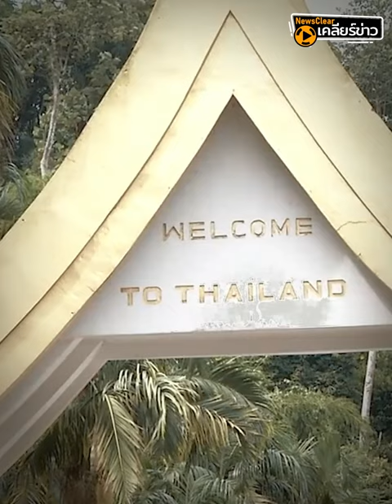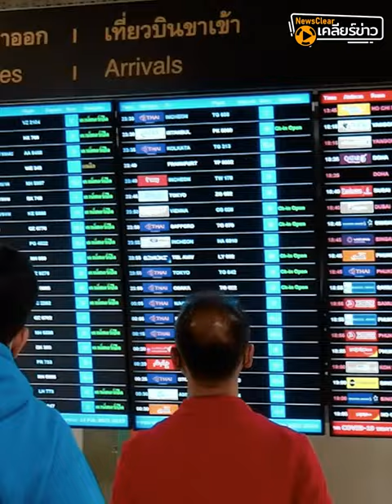’ค่าเหยียบเเผ่นดิน’ ภาษีที่ ’นทท.’ต้องจ่าย | EP. 37 | NewsClear_ประเด็นร้อน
ค่าเหยีบเเผ่นดินหรือภาษีนักท่องเที่ยว กำลังกลายเป็นประเด็นที่สังคมกำลังให้ความสนใจ เพราะถือเป็นเรื่องใหม่ของคนไทย วันนี้จะพาไปรู้จักภาษีชนิดนี้กันว่าคืออะไร และใครต้องจ่ายบ้าง